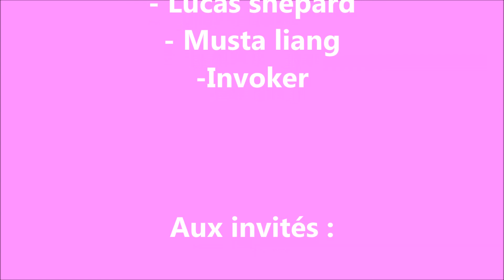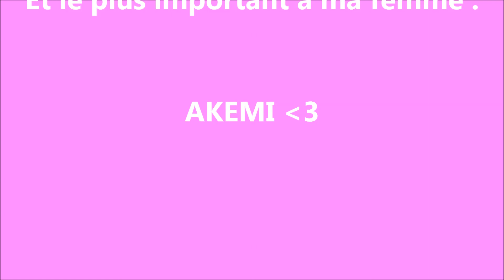[Le Mariage] Akemi & Lapoutre [By oméga 10]